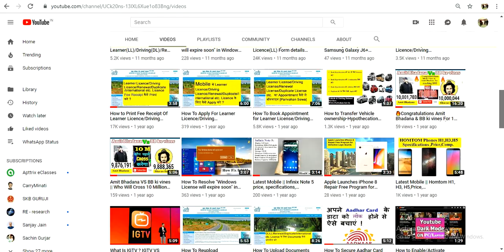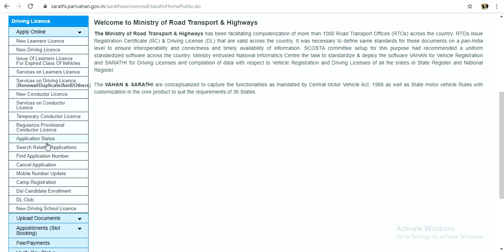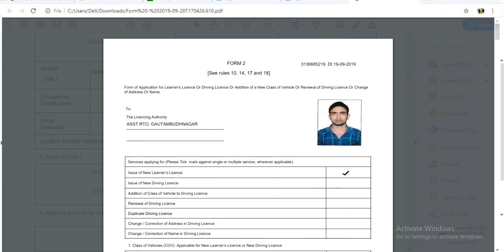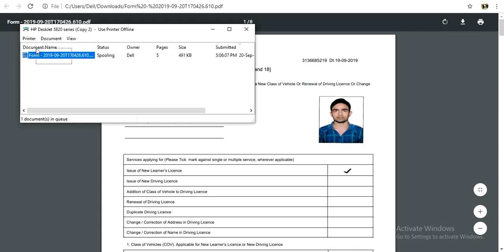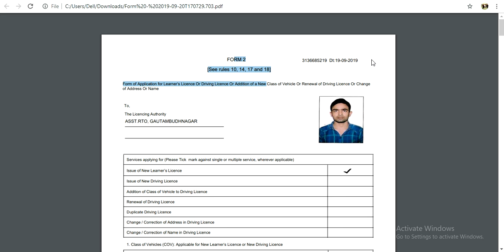How to Download LL/DL/Renewal/Duplicate etc. License Application Form [Parivahan Sewa]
Hello Dosto Namaskar Aaj ki Ish Video me maine Explain kiya hai ki aap LL/DL/Renewal/Duplicate etc. License Application Form kaise Download aur print kar sate hai,

Maine Ish Video me Cover kiya hai:-
1.how to download conductor license application form
2.Download License Application form,
3.How to download all Licence application form